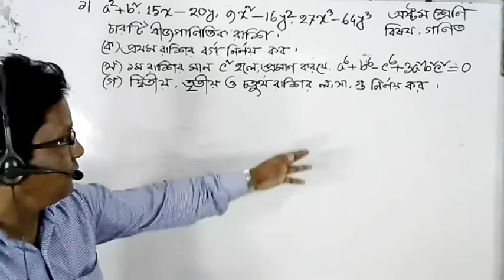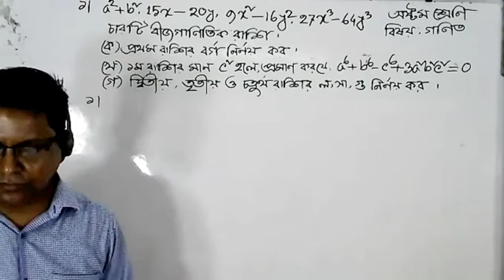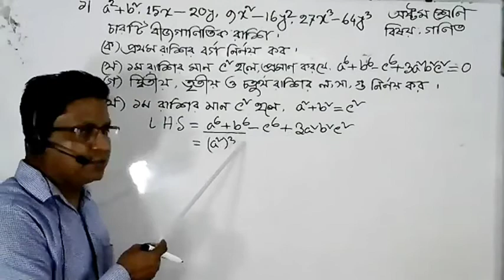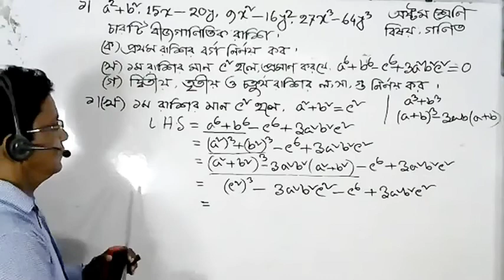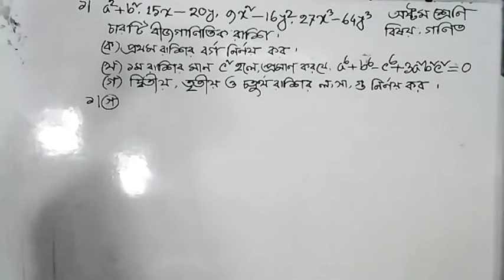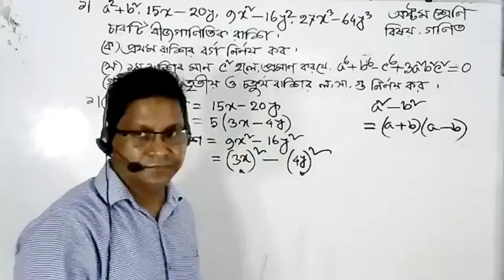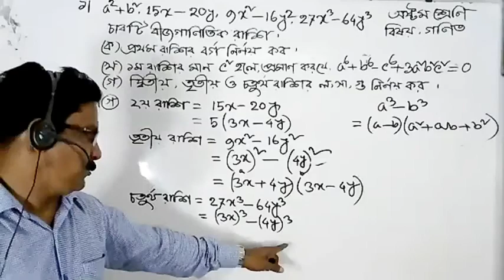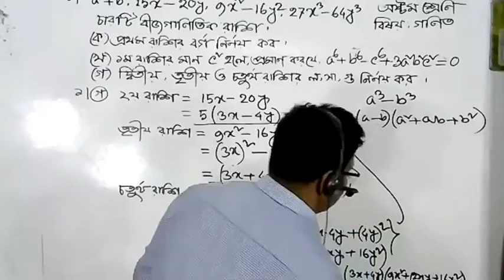LIVE Class 8 Math 03.10.20